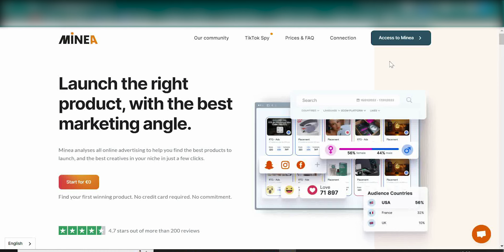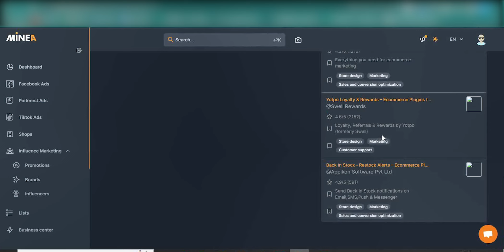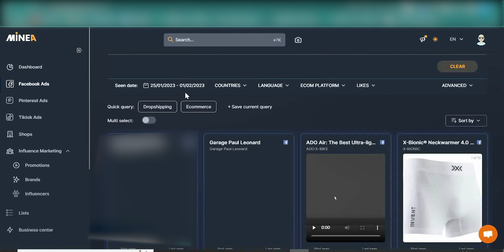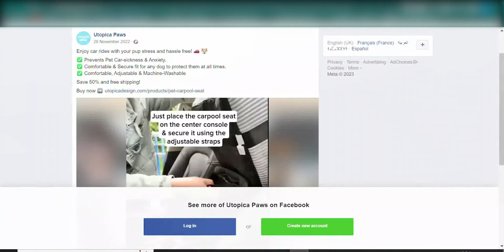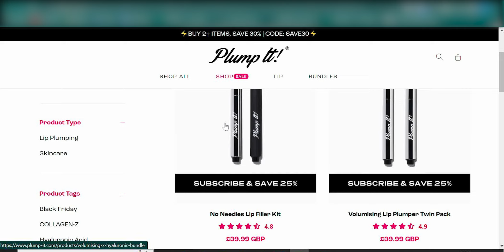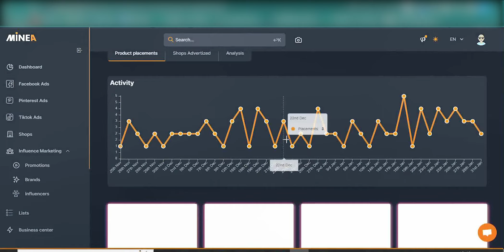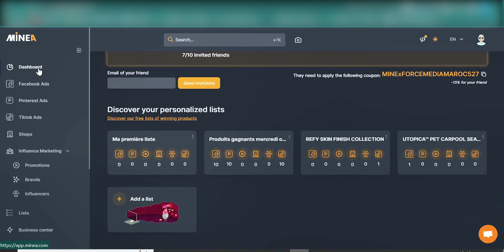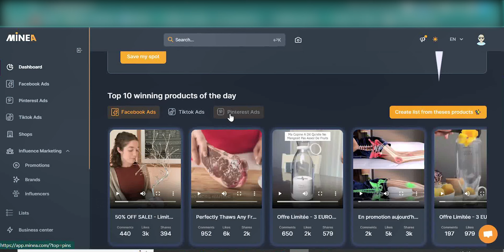أقوى أداة ل البحث عن المنتجات الرابحة - Best way to find winning products 2023 - Minea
GHI 3AND FORCE MEDIA MAROC 50%
FORCEMEDIAMAROC50
حساب باي بال لدعم القناة :
MINEA هــــام   تحديث جديد بخصوص
بالإضافة ل إطلاق المنتج المناسب بأفضل زاوية تسويقية
تقوم اداة مينيا minea بتحليل جميع الإعلانات عبر الإنترنت لمساعدتك في العثور على أفضل المنتجات Dropshipping  لإطلاقها ، وأفضل التصميمات في مجال تخصصك ببضع نقرات فقط
ابحث عن منتجات Dropshipping  الرابحة
تساعدك اداة مينيا minea في البحث عن منتجات رابحة سناب شات الفيسبوك بانترست و تيكتوك  وغيرها من المنصات الأكثر رواجا في التجارة الإلكترونية
How to find Instagram Influencer
في هذا الفيديو سنتتبع معك البحث عن المنتج الرابح خطوة بخطوة

Force media maroc
وكالة إلكترونية متخصصة في مساعدة النشطاء التجاريين الذين يرغبون في تطوير مشروعهم عبر الأنترنيت
وذلك بتوفير لهم جل الخدمات التي يحتاجونها لتحسين جودة إنتاجية مشروعهم الخاص

تعمل force media maroc من خلال تقديم محتواها الخاص عبر YouTube ، على توفير المعلومة المجانية التي تحتاجها ربما .. لأخدك لمستوى متقدم ، تصل فيه إلى نسبة وعي تجعلك تعي ما يقع من حولك
👇Instagram👇 يمكنك تتبع يومياتنا وكذلك بعت أسئلتك عبر حسابنا